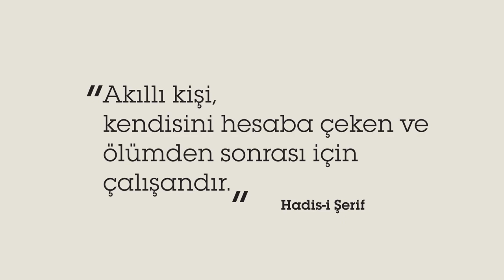RAMAZAN VE SORUMLULUK BİLİNCİ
Diyanet İşleri Başkanlığı 2020 Ramazan ayı teması olarak "Ramazan ve Sorumluluk Bilinci" konusunu ele aldı.

Havza Müftülüğü
25 Mayıs Mah. Belediye Sk. No: 20